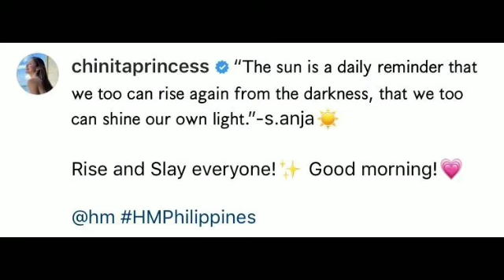KIM NAGPAINIT NG MGA BARAKO XIAN LALONG NAGPAMACHO